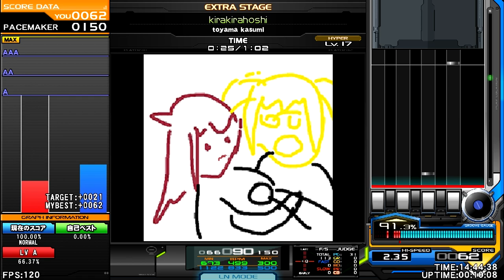toyama kasumi - kirakirahoshi [ girls rock ] ♫ インプレ頂上決戦 ♫